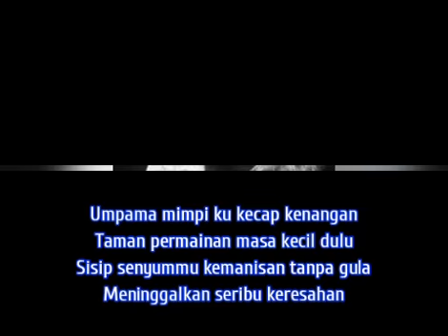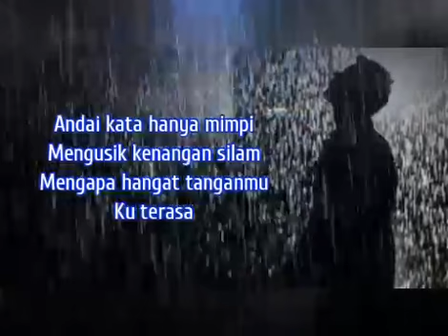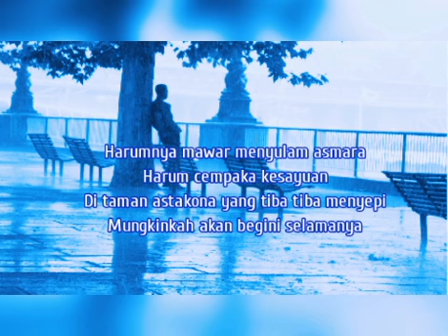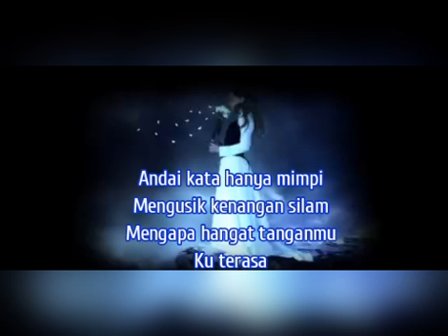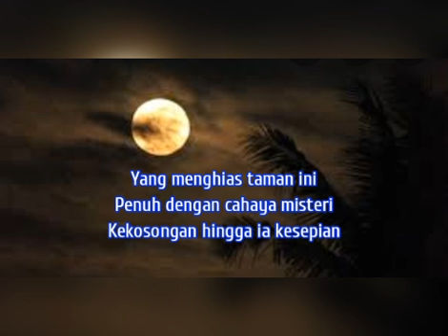Taman Astakona - Slash